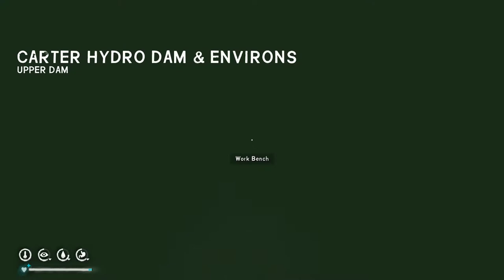#533 - a trip to desolation point - TLD Interloper Day 1950+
just to skip some time for the AC moose hunt :)